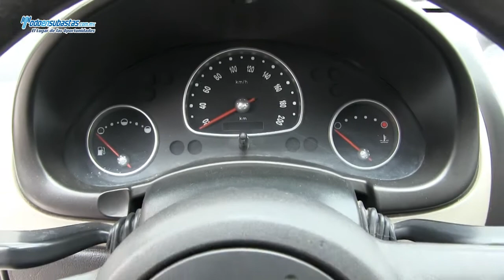Chevrolet / Chevy 3 Pts. Paquete H A/A D/H CD / 2011